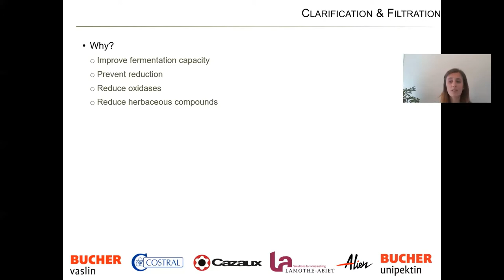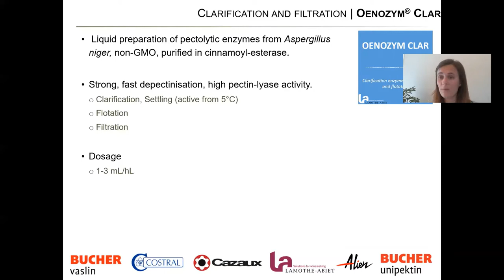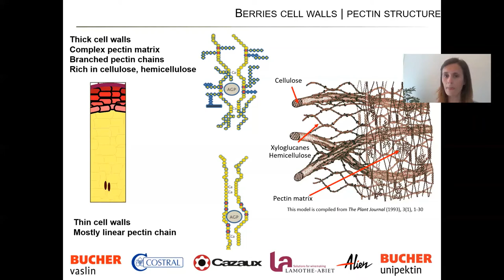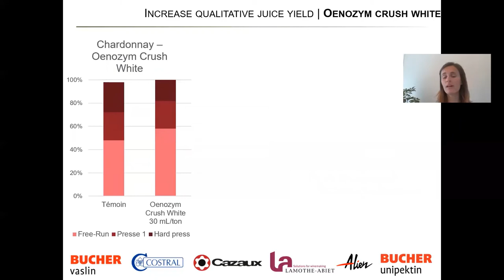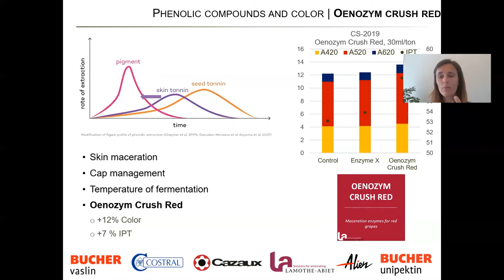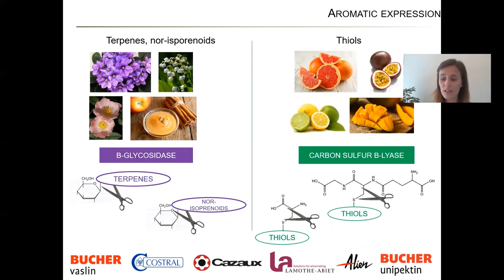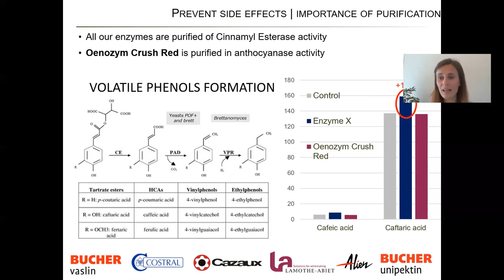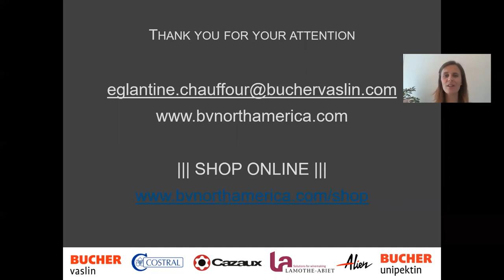Enzymes In Winemaking: Activities, Actions, Applications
Using enzymes can be highly beneficial for wine quality, it is important to understand their various activities, and applications during the process. In this webinar, we will go through the basis of enzymes in winemaking, why using them, how to select the proper enzyme and prevent the risks of unwanted side effects.